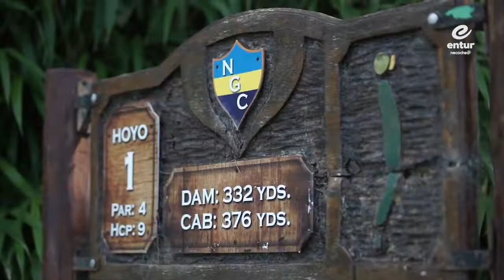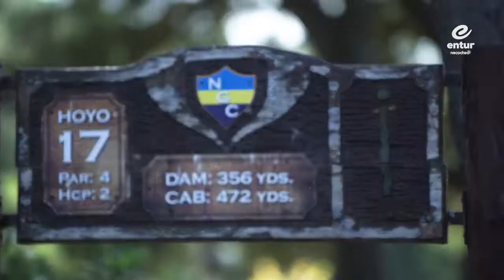Copa de golf 'Ecos Diarios'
Video de Ojo Captor para Entur